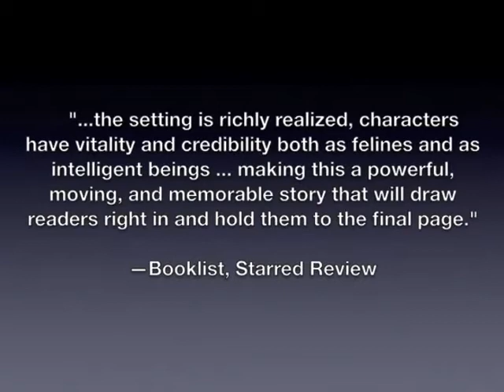RATHA'S CREATURE, by Clare Bell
This is an official trailer created by Imaginator Press

Summary:  Twenty-five million years in the past, a society of intelligent cats pushed close to extinction meets an enemy band of raiding predatory cats in a decisive battle which will determine the future for both. Book #1